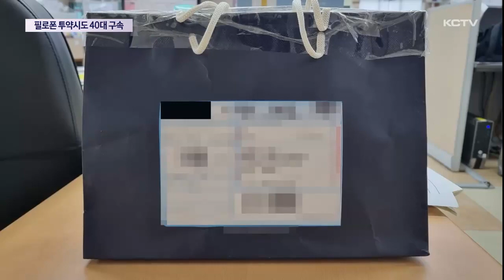"같이 마약할래?"…필로폰 투약시도 40대 구속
필로폰과 주사기를 구매해 투약하려던 40대 남성이 구속됐습니다.

이 남성은 채팅 애플리케이션을 통해 함께 마약을 투약할 여성을 물색하다 경찰에 덜미가 잡혔습니다.

경찰은 국립과학수사연구원에 피의자의 모발 성분 분석을 의뢰하는 한편 마약 판매 일당을 쫓고 있습니다.